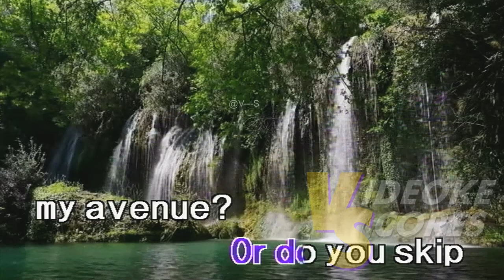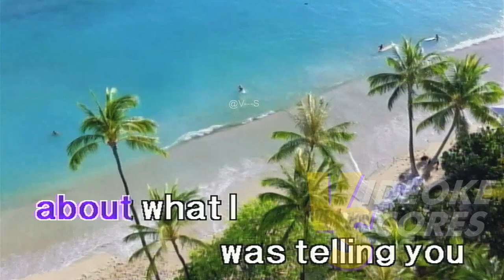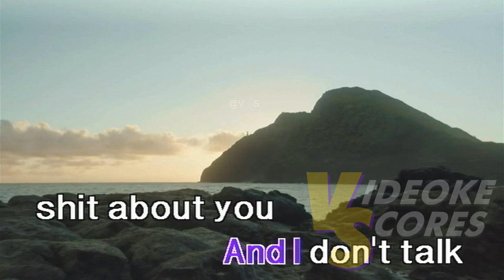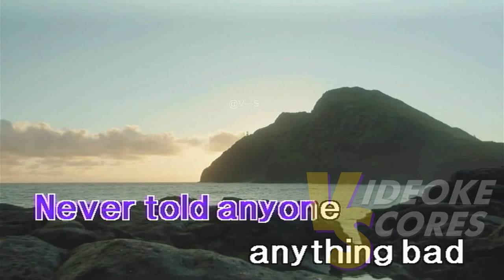Billie Eilish - Happier Than Ever (Karaoke/Lyrics/Instrumental)